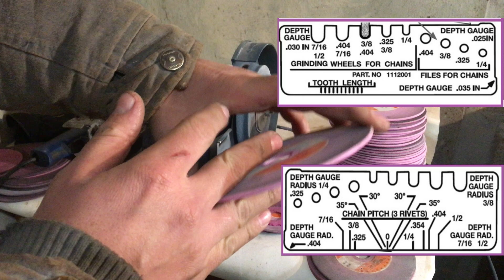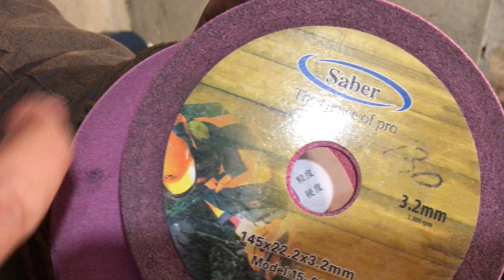Как я вывожу и зачем камень на станок для заточки цепи Посмотрев это видео ты никогда не выбросишь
Смотреть видео на ютубе, как выровнять точильный камень.
Занимаешься заточкой цепей для бензиновых и электрических пил.
Время от времени изнашивается точильный камень.
Зачем выбрасывать то, что можно с легкостью восстановить.
Смотрите видео ютуб восстановление точильного камня.
Камень точильный для заточки цепей бензопил можно восстановить.
После небольшой манипуляции диск становится новым.
Для выравнивания диска понадобиться наждак, точило, заточной станок.
Берем точильный камень и устанавливаем на болгарку.
Запускаем наждак и касаемся диском (камень заточной для заточки цепи) до крутящегося   камня станка.
Болгарка (угловая шлифмашина) служит держателем. В розетку подключать болгарку не нужно.
Камень точила сам разгоняет по кругу заточной диск и ровняет.

How I bring out and why the stone on the machine for sharpening the chain | after Watching this video you will never throw away

Watch the video on YouTube, how to align the whetstone.
You are engaged in sharpening chains for gasoline and electric saws.
The whetstone wears out from time to time.
Why throw away something that can be easily restored.
Watch the YouTube video restoring the grindstone.
The whetstone for sharpening chainsaws can be restored.
After a little manipulation, the disk becomes new.
To align the disk, you need an emery, a sharpener, a sharpening machine.
We take a whetstone and install it on the grinder.
We start the emery and touch the disc (the stone of the sharpening chain) to the spinning stone of the machine.
The grinder (angle grinder) serves as a holder. You do not need to connect the grinder to the socket.
The stone of the whetstone itself accelerates the grinding disc in a circle and levels it.